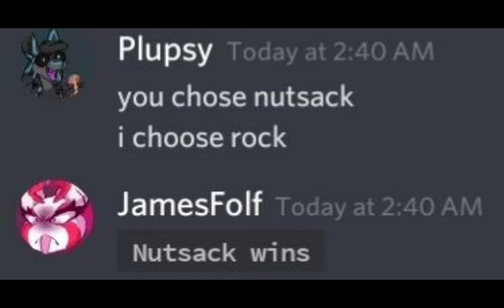You chose nutsack, I choose rock